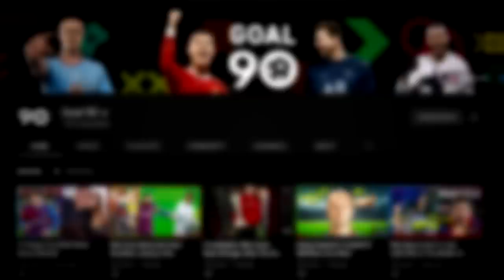10 Legends Who Won The Champions League As Player And Manager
10 Legends Who Won The Champions League As Player And Manager

Winning the Champions League is like completing a super tough mission. But some incredible people went beyond that—they conquered it twice, first as players and then as managers. It's like being a champion in the game and then becoming a champion in charge! Let's unravel these legends.